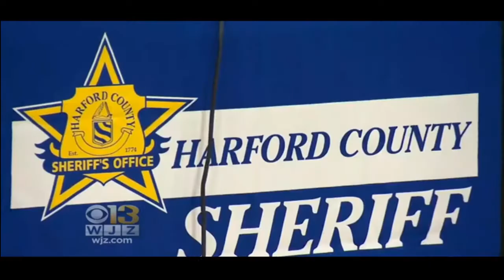Harford Co. Community Hosts Town Hall On School Safety In Wake Of Deadly Florida Shooting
BEL AIR, Md. (WJZ)– Parents, police, and community leaders packed a Harford County school gymnasium to talk school safety Thursday night.

Following the tragic shooting in Parkland, Florida, many parents were eager to find out how schools are being kept safe.

More than 150 questions were submitted for the discussion at John Carroll High School.

The weather kept some of the expected crowd away Thursday, but still, more than 500 people came together to share and hear ideas on school safety in what’s becoming a routine practice across the country following horror in Florida.

“Just want to know what the plan is because it’s what most important,” one woman said.

The town hall was an opportunity for law enforcement, teachers, elected officials and parents to educate themselves and each other on a wide range of issues of concern.

“I think there’s a lot that can be improved with the school systems,” one man said.

Since Parkland, there have been approximately 10 perceived threats investigated by the Harford County Sheriff’s Office. One case led to the arrest of two 18-year-old students.

“‘They weren’t threatening the school as in violence they were threatening the school with fear,” said Harford County Sheriff Jeffrey Gahler.

Harford County’s chief of safety and security was also in attendance. He weighed in on how Gov. Larry Hogan’s proposed $125 million for vast security improvement across Maryland schools will help.

“We do know that there is anxiety the part of the parents and some of the students and staff,” Donovan Brooks said. “Doors, security surveillance cameras, some of our aging cameras.”

The topic of arming teachers was also brought up.

Sheriff Gahler, who has a daughter in the school system himself, says he approves of the idea but says it’s not his call to make.

“It’s not something for the sheriff to decide it’s not something for school’s to decide, it’s in the hands of the legislature,” he said.

The sheriff was also happy to hear about the governors pledge of $50 million in grant money to allow for the hiring of more school resource officers.

Another idea presented was the creation of a special task force that would include training some school workers how to deal with a potential threat